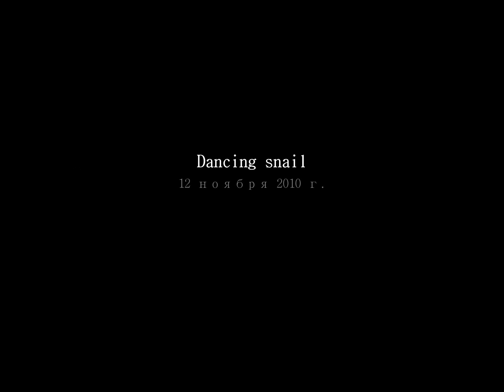Dancing snail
super pipes